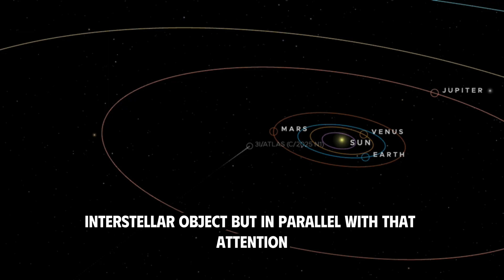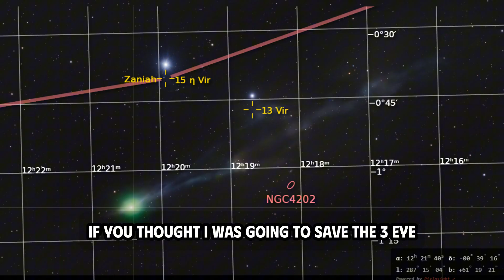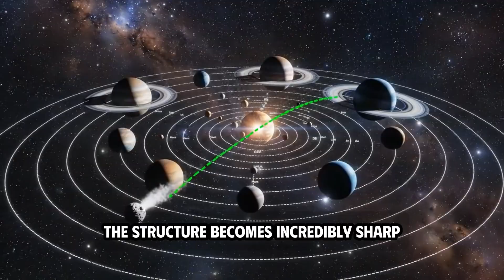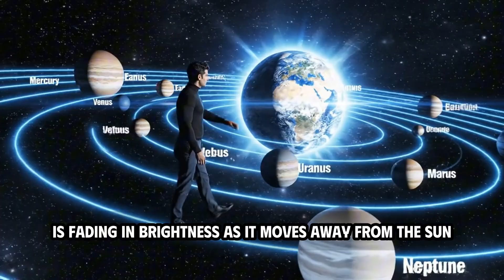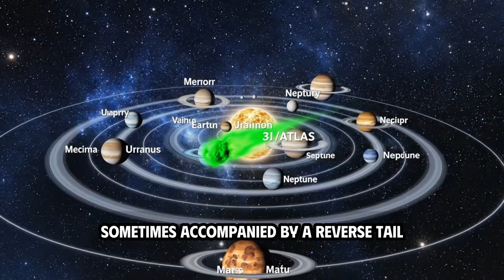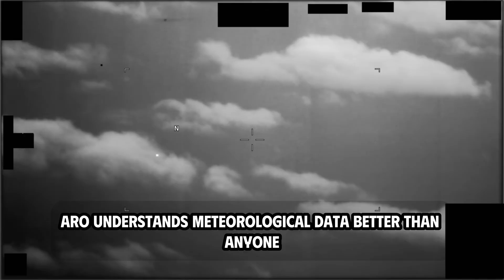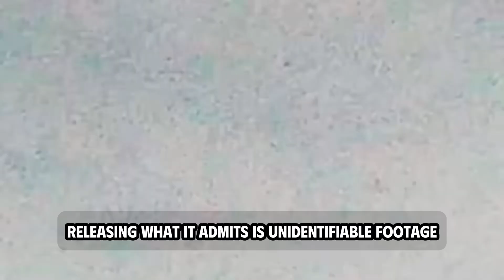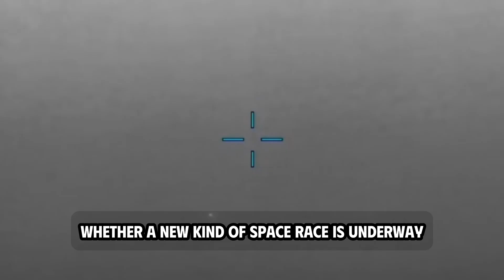Dec 19 Arrival: Did It Send Probes to Mars?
The Pentagon and AARO have officially released baffled reports regarding a 2022 UAP incident and a hypersonic cylinder sighted over Hungary, admitting select footage remains unidentified despite extensive analysis. Simultaneously, astronomer Mitsunori Sumura has captured groundbreaking images of 3i Atlas revealing a massive 5 million km tail and a physics-defying "anti-tail" structure just weeks before its December 19 close approach.

📚 Sources

US Department of Defense & AARO Declassified UAP Archives (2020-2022 Reports).

Mitsunori Sumura (0.5-meter Telescope Observations).

Peter Carson Lee (315mm Telescope, Spain).

Paul Crags (Time-exposure Astrophotography, Nov 21).

NASA/JPL Mars Rover Data (Perseverance & Curiosity).

🔭 3i Atlas Scale: Object currently 300 million km from Earth with a solar-wind affected tail spanning 5,000,000 km.

⚛️ Anti-Tail Physics: Rare "reverse tail" structure extending 1,000,000 km facing the Sun, visible only at specific angles.

🚀 Trajectory Data: Intersecting Earth's orbit on December 19 at a perihelion distance of 1.8 AU (270 million km).

🌌 Deep Space Context: Visual overlap with barred spiral galaxy NGC 4454, located 123 million light-years away.

💥 Pentagon Leak: Analysis of a 1-minute 21-second infrared clip from 2022 showing a heat signature defying wind drift.

📊 Hungary Anomaly: June 2020 footage of a cylindrical object exhibiting hypersonic capabilities over NATO airspace without interception.

3i Atlas interstellar object AARO UAP report 2025 Pentagon declassified footage infrared heat signature anomaly Mitsunori Sumura telescope observation anti-tail structure solar wind physics NGC 4454 barred spiral galaxy William Herschel discovery 1784 hypersonic cylinder Hungary 2020 unidentified aerial phenomena US European Command data December 19 closest approach 1.8 AU astronomical unit calculation Paul Crags time-exposure photography Peter Carson Lee Spain observatory Mars Perseverance rover signals non-ballistic motion analysis extraterrestrial intelligence theory geopolitical space race NASA JPL mystery green glow photochemical phenomenon.

This channel is an independent educational initiative created by fans. All content presented here is inspired by their public lectures, books, and interviews, intended solely for educational and inspirational purposes.

Regarding Content Creation: To make complex scientific concepts cinematic and accessible, we utilize synthesized narration and original visual compositions. Please note: The voiceovers featured in our videos are AI-generated simulations and are NOT the actual voices of the individuals mentioned (such as Professor Loeb or Professor Kaku).

Our Mission: We are dedicated to sharing the visionary insights of Professor Avi Loeb regarding the cosmos and extraterrestrial intelligence. Our goal is to spark curiosity about the universe through accessible, high-quality storytelling with accurate captions for a global audience. This channel is a tribute to Professor Loeb’s legacy and is designed to celebrate his ideas, never to impersonate him.